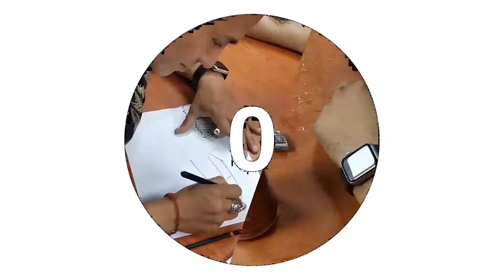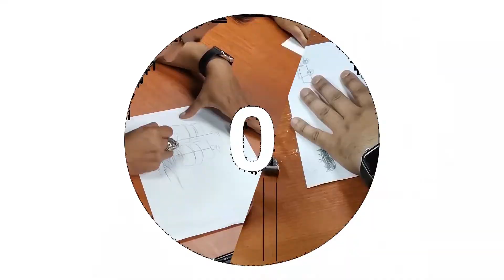Nahum Jahziel VS Matt Aullido || CLASES DE DIBUJO !!!!!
¿Que creen pandilla? Pues que Nahum Jahziel a osado retarme a una batalla de dibujo. Voy a tener que enseñarle unos cuantos trazos con el lápiz. ¿Quieren ver como le gane? Pues chéquenlo por ustedes mismos.